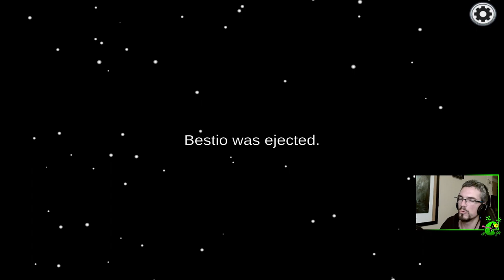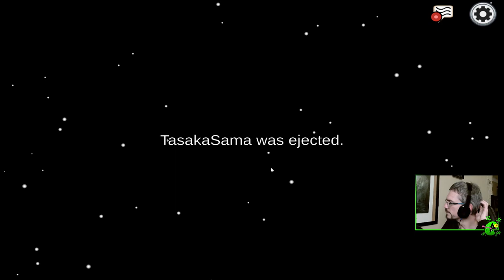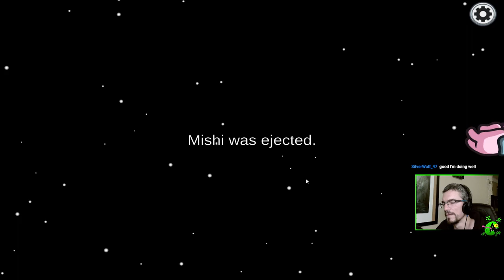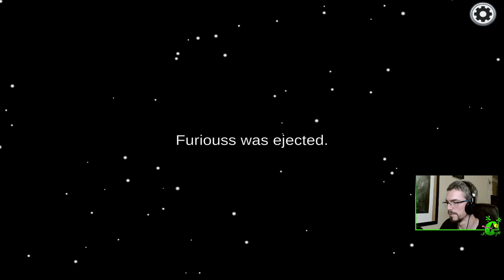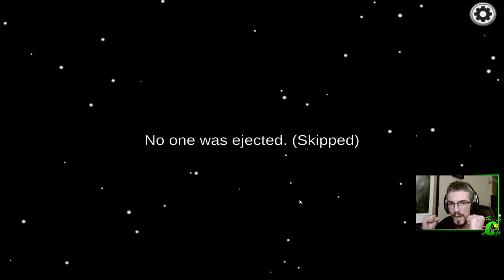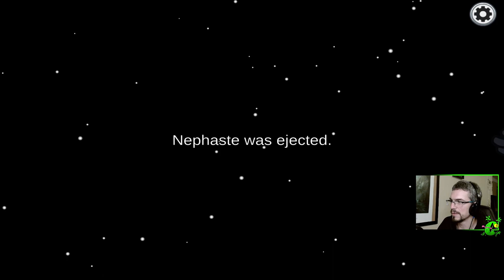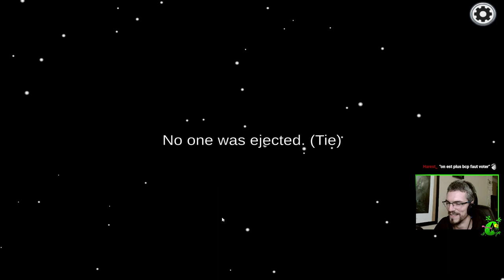AMONG US - Soirée multi avec plein de monde pour tester la dernière maj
Une soirée sympa même si j'ai été beaucoup trop de fois imposteur alors que je suis vraiment naze dans ce rôle. Je n'aime pas mentir :( Merci à tous les participants, c'était cool de jouer à 11.